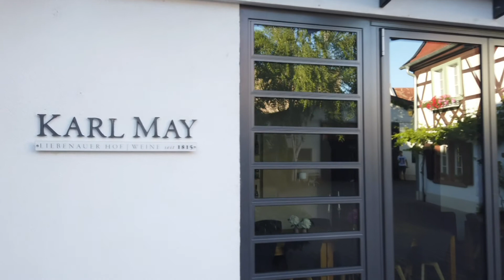Weingut Karl May - QualityCheck: recorded in 2,7 K, edited and uploaded in FULL-HD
hey youtube: have fun to find out the source of this music..